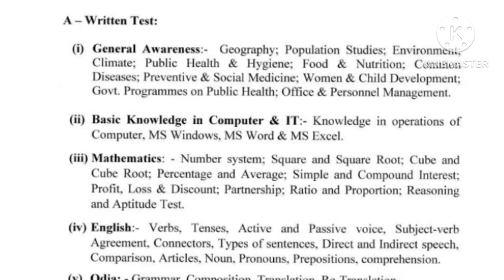ଅଙ୍ଗନୱାଡି/ICDS ସୁପରଭାଇଜର ନିଯୁକ୍ତି। ମୋଟ ପଦବି ୨୫୮।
Osssc is going to conduct written examination for 258 number of ICDS Supervisor. Syllabus for wrtten examination aer GK, Math, Computer, English and Odia. sonepuria class